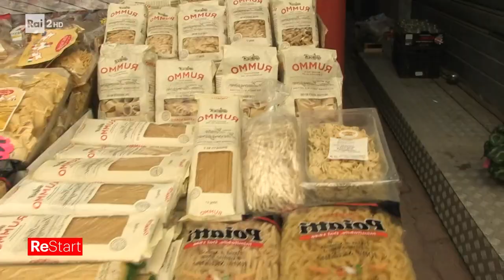Evasione mercato - Re Start 20/03/2023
- di Fabio Gallo - La crisi dei mercati rionali, i banchi chiudono, i mercati della capitale rischiano di essere presto consegnati alla storia